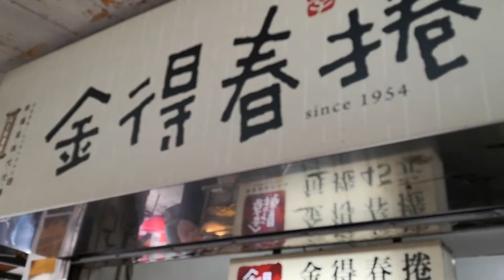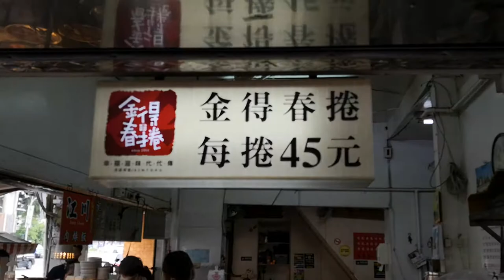台南【金得春捲】國華街美食小吃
台南國華街集中了各式好吃的台南小吃。而且都在附近。可以從早餐吃到午餐。包括金得春捲，富盛號碗粿，石精臼蚵仔煎，阿松割包，牛肉湯，土魠魚羹。都很美味。
影片都有圖文介紹,請連結我的部落格🔻
國華街餐廳小吃資訊🔻

🔻我的社團🔻
🟡我的世界旅遊影音🟡
美洲👇